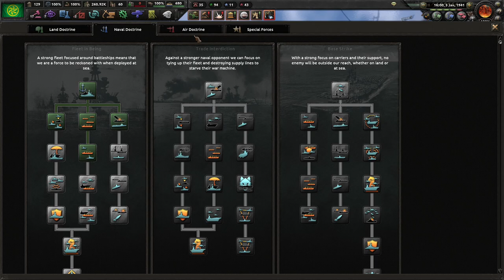The Road to 56: Celtic Republic Episode 4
Fuel and aircraft are a perennial issue. But Bretagne still holds.